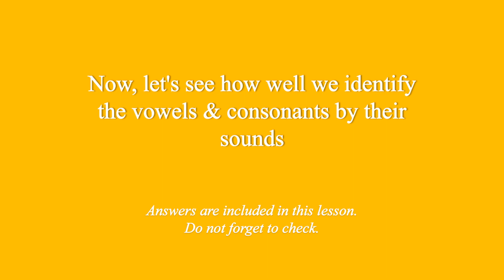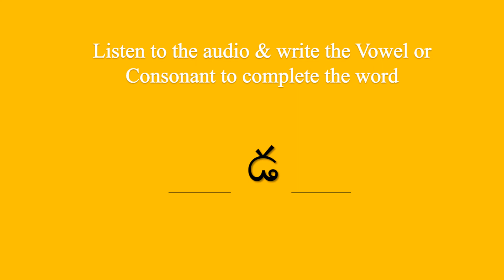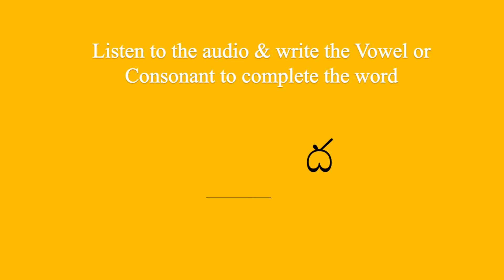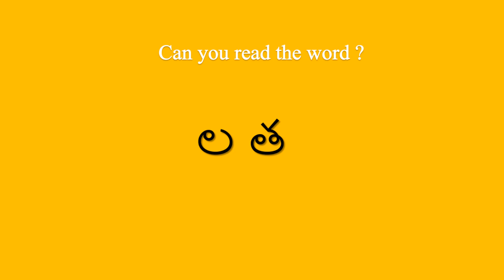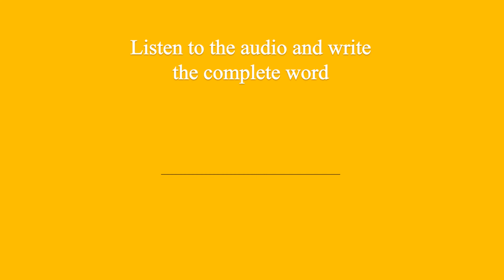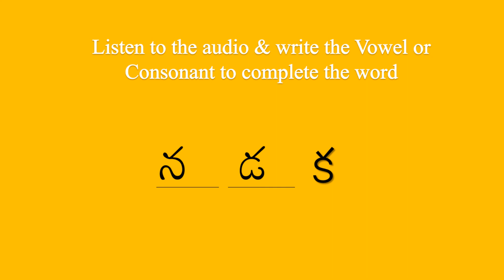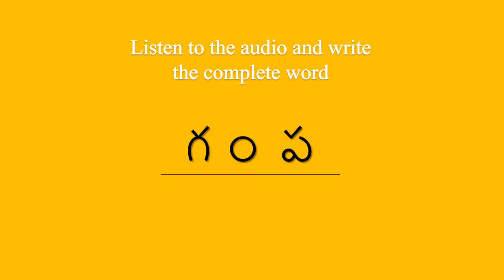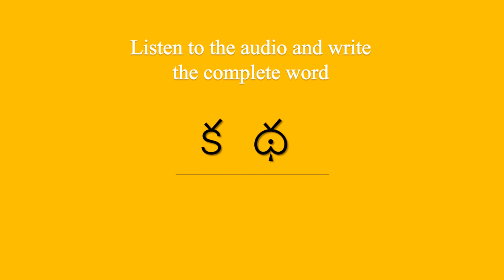Learn Telugu | Writing | Lesson 7 | Practice Writing Simple Telugu Words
It is an exercise on Telugu Alphabet. This lesson makes you practice identifying the missing vowel or consonant of Telugu Alphabet in the word given.
Also,it is to practice on reading the given words, or write the words pronounced.
Please practice and see how well you perform.
Without a check on your progress, it is not useful to go further in learning.
Wish you a great and happy learning all throughout.